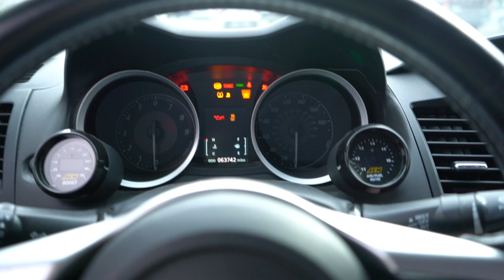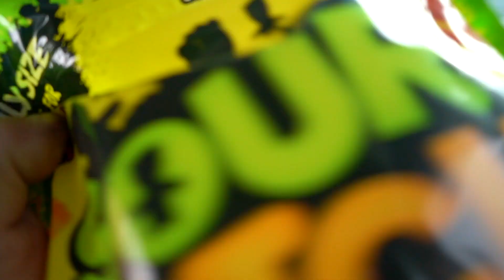The Evo IX Is Complete!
Vinyl Wrapping the Evo IX

Headlight Restoration
Trim Coat

➢ Send Me Stuff:
Devin Niemela